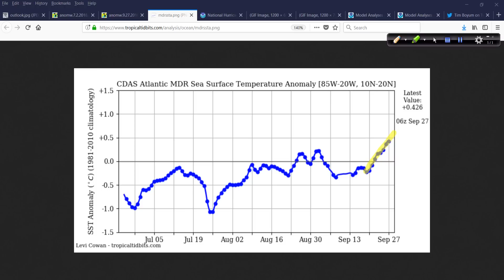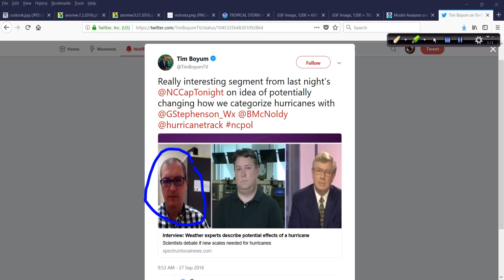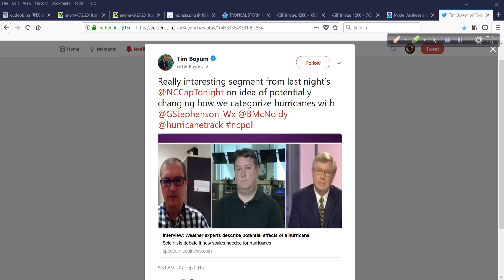Hurricane Outlook and Discussion for Sept 27, 2018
The latest goings on in the tropics as things stay quite busy even as we are about to end the month of September.